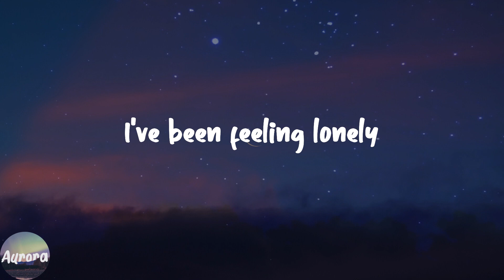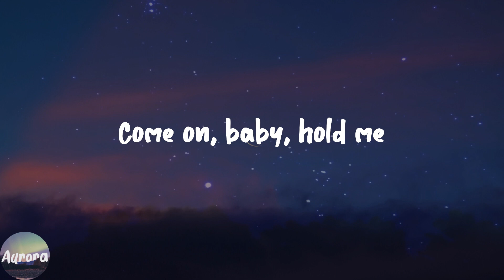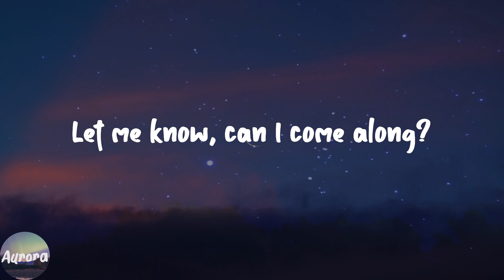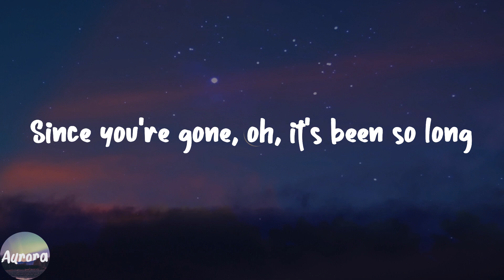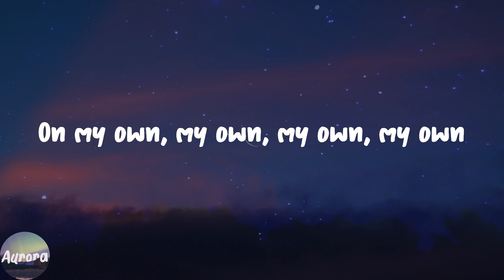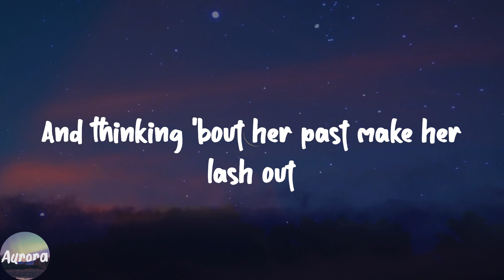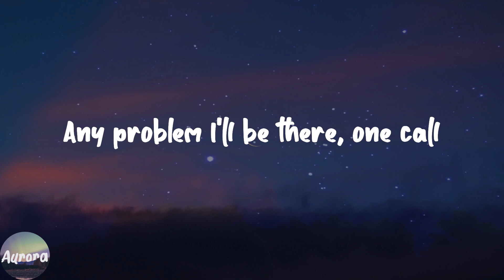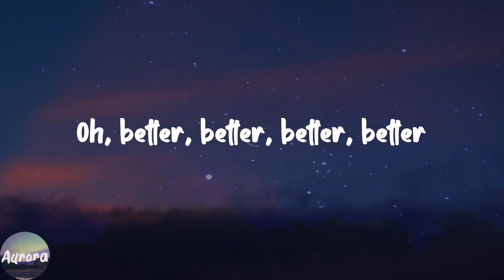Better Days - NEIKED (Lyric Video)